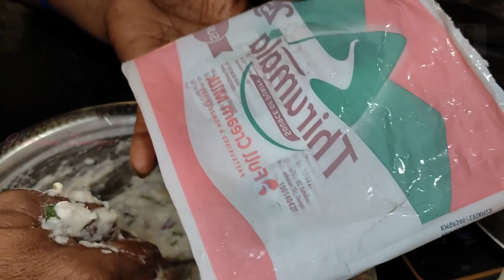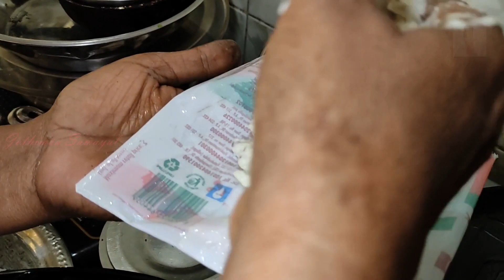உடம்பு வலி இடுப்பு வலி நீக்கும் ருசியான உளுந்து அடை | Ulundhu Adai Recipe in Tamil | Urad Dal Adai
Ulundhu Adai Recipe in Tamil | Urad Dal Adai | உடம்பு வலி இடுப்பு வலி நீக்கும் ருசியான உளுந்து அடை